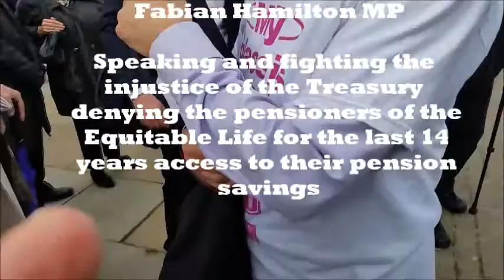Fabian Hamilton MP speaks out for Equitable Life Compensation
Equitable Life policyholders have never agreed that it was "fair" that they should receive compensation £1.5Billion which is acknowledged to fall far short of the loss that they actually experienced. The figure of £4.3 Billion is the agreed acknowledged debt of failure of government regulators.
Equitable policyholders believe their pension savings, carefully accumulated over decades, should be safeguarded in exactly the same way as funds deposited in the failed Banks and Building Societies, which were bailed out to maintain consumer
confidence.
Nearly one million non-annuitant policyholders, acknowledged to have lost £3.5bn directly down to regulatory failure, have been short changed thus far by a staggering £2.7 bn . They have only been paid, after a decade-long fight, just over a fifth of their losses- NOT FAIR - WE WANT OUR MONEY BACK!